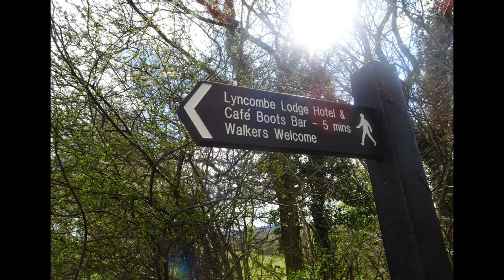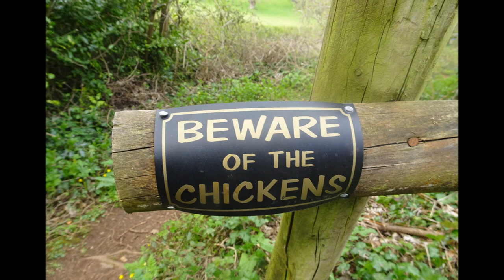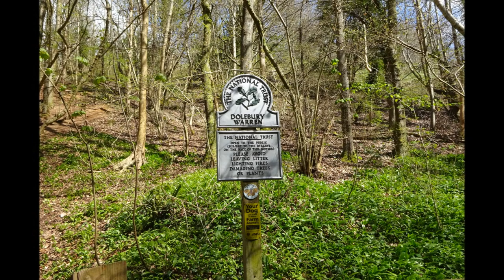The Sandford-Rowberrow Hike To Cheddar, Part II,'A Quiet Track To Dolebury' by Sheila, April 16th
Part II as I wander down this pretty little lane where time stands still---I am on route to the small hamlet of Dolebury that sits at the base of the Rowberrow Iron Age Hill-Fort---this video will be followed in Part III by my walk thru Dolebury Warren---ancient paths and streams dictate the route here--the grand Rowberrow Hill Fort stands like a massive rock beside you--not climbed today but I will be back for sure on another day--just love this place--full of history, archaeology, geology and wild Life the little track meanders with lovey calm views of the countryside---a track visited by many feet for many years---In the past before I discovered this beautiful route I use to get off the bus at Sandford and then walk beside the very busy A38 diverting thru churchill village for safety reasons as the road is extremely fast and dangerous with no paths for some lengths...Yes I did this road walk for several years but then after examining the Ordinance survey map I discovered I could follow a path near the quarry and avoid the noise and dangers of a main road---what a lovely discovery---hedgerows with birds nesting, wild flowers, comforting trees and bushes and peace--fresh air and freedom. Part III to follow soon folks where I enter Dolebury Warren full of mystery and also magical and welcoming.